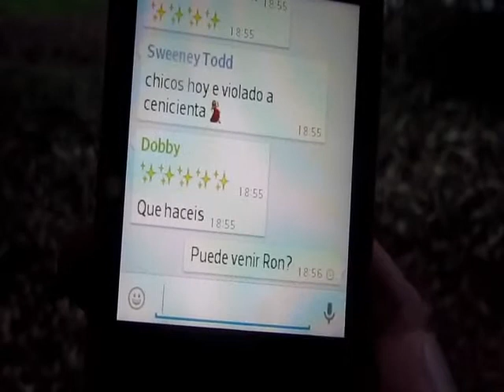Fiesta del cine. Cortometraje.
Cortometraje para Arte y Tecnología. BBAA